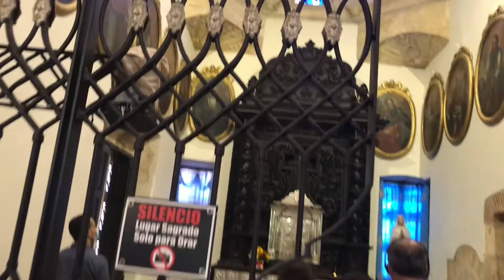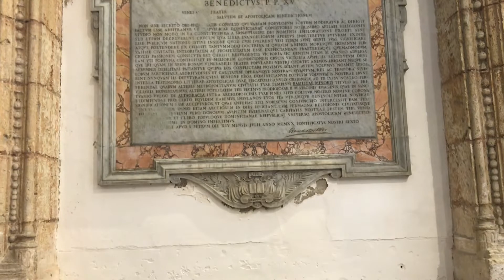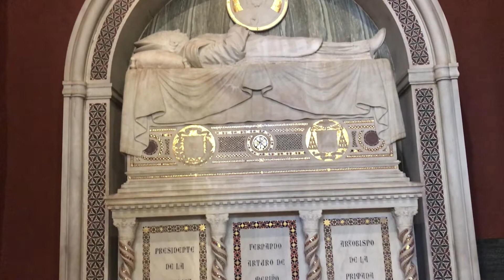Я не верю, что жизнь оборвётся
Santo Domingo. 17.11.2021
Песня Олега Газманова в исполнении
Виталия Цепляева
Что когда-то наступит конец.
И звезда моя с неба сорвётся,
Оставляя созвездий венец.

Может жизнь - это сон,
Может кончится он,
И тогда я, как птица, взлечу...
Я кричу, глядя вверх,
Я хочу знать ответ,
Но лишь время стирает мой след...

Я не верю, что это случится,
Лишь останется призрачный свет.
Упадут опалённые птицы,
Это будет последней из бед.

Я не верю, что жизнь -
Это только лишь сон.
Не хочу, чтобы кончился он.
Глядя вверх, я кричу,
Что остаться хочу,
Но лишь тенью я в бездну скольжу...

Сердце вспыхнет, и криком взорвётся
Стон пяти миллиардов сердец.

Мир останется жить
Без меня, без меня...
Обо мне только память храня.
Где-то там в вышине,
В продолжении дней
Вечный колокол будет звенеть...